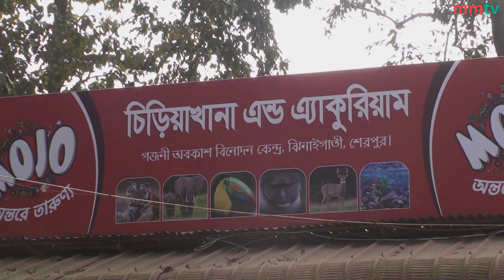শেরপুরের শ্রেষ্ঠ অবকাশ কেন্দ্র গজনী অবকাশ কেন্দ্র ০২। The best vacation center in Sherpur is Ghazni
# gajni tour # gajni Vacation # gajni Pahar # gajni Hill
# Tour Gajni # Tourism Sherpur # Sherpur Hills